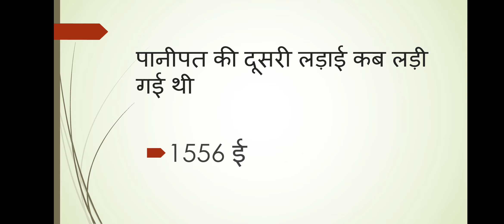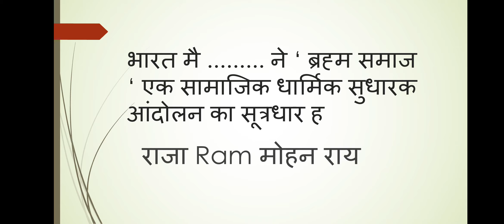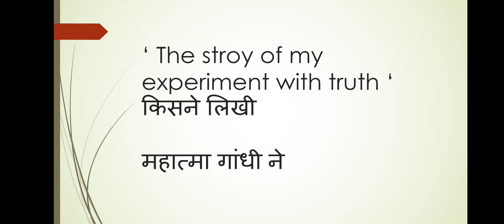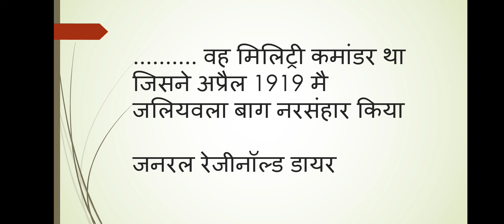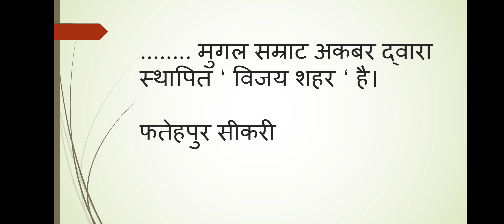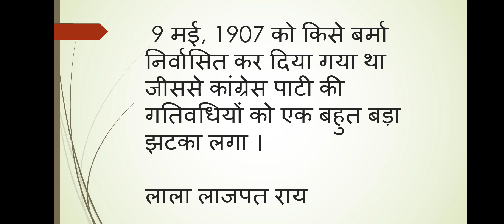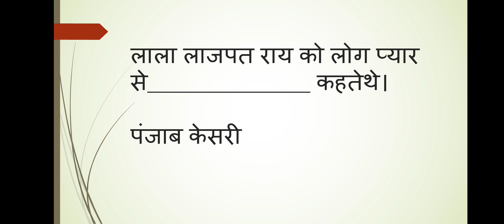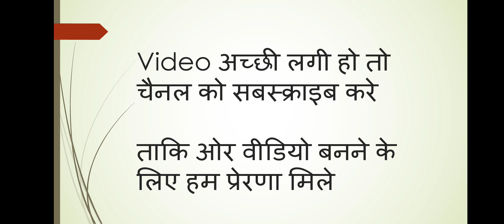#1 भारतीय इतिहास से HSSC द्वारा पूछे जाने वाले प्रशन। indian history questions asked by hssc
भारतीय इतिहास से HSSC द्वारा पूछे जाने वाले प्रशन। indian history questions asked by hssc